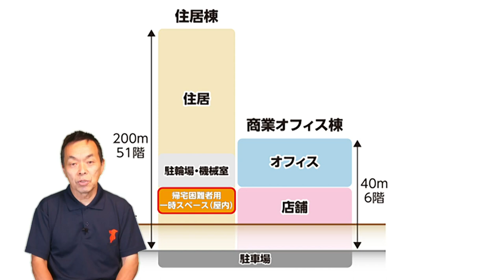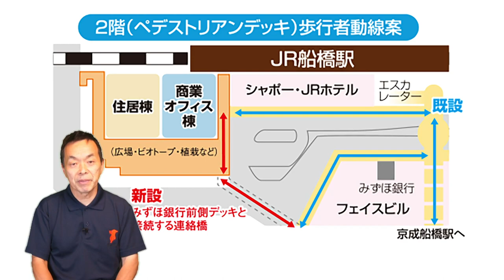船橋の再開発と朝倉の見解